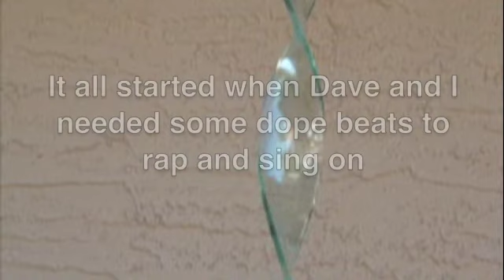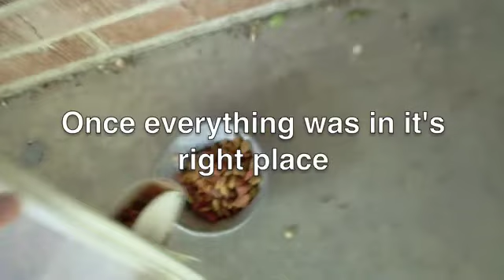The Making of a Stupid Intelligent Mixtape Vol. 1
The epic tale of two less than perfect gentlemen setting out to make the feel good mixtape of the Summer. Follow Dave (Passage) and Mike (Mike) on a heartwarming journey as they draw on eachothers talents, and friendships, to keep up with the sensational flow of creative magic that comes about when they work together. Also starring Hekti 3000, DJ Alfred Synthcock, Back Ted N-Ted, Ben Collins, Danny, and Unicorn.